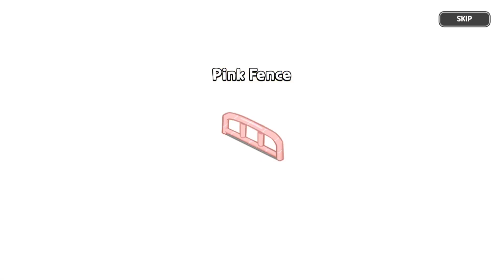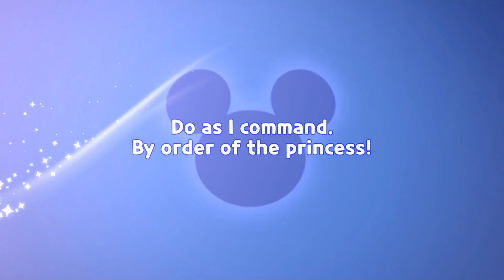30K Wishing Star Crystals Gacha I Cookie Run Kingdom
30K Wishing Star Crystals Gacha I Cookie Run Kingdom